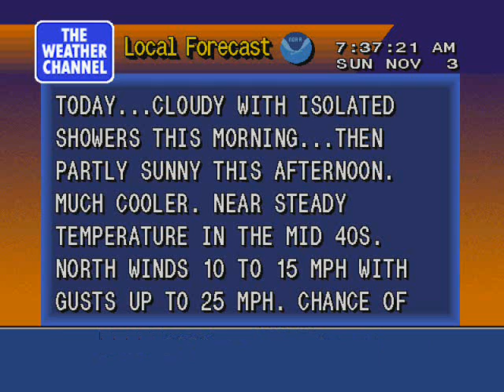WS 4000 Emu v3: Providence, RI Local Forecast 11/3/13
the 20s return with 60s late in the week.